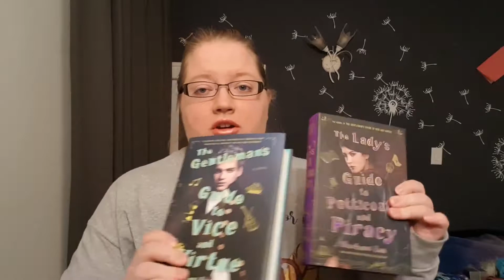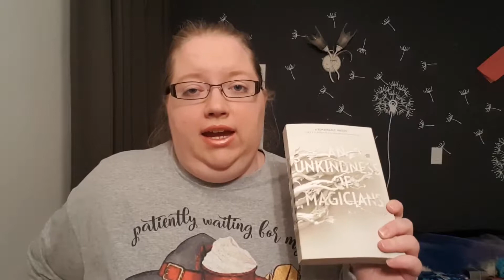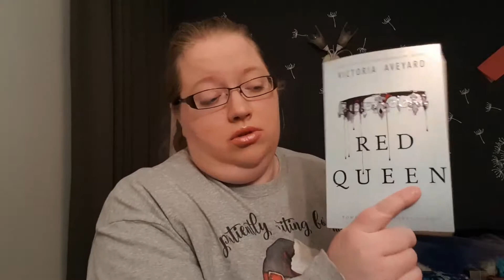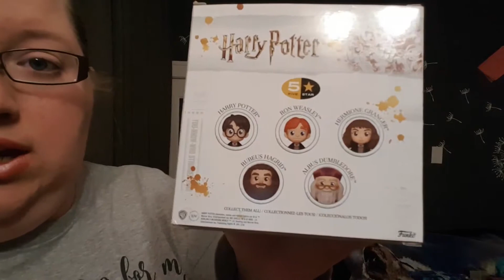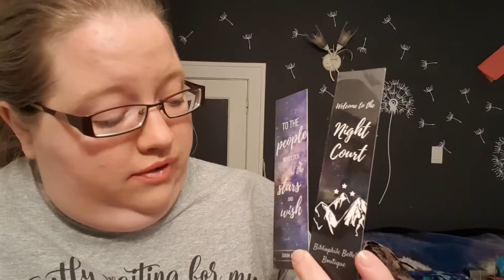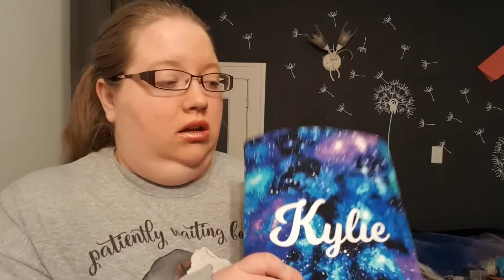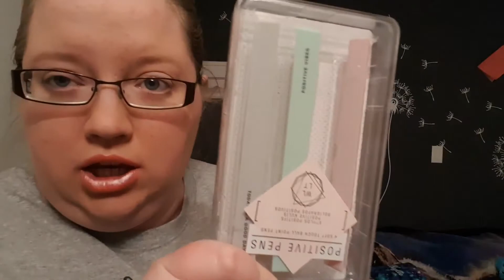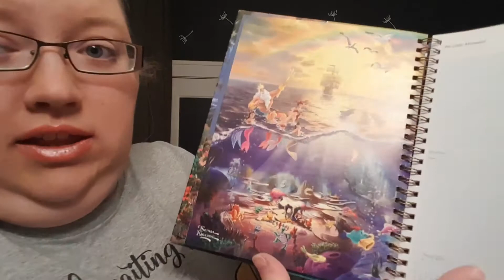2018 Bookish Christmas Haul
Hey Everyone!

Read me!

Thanks to all of my friends and family who gifted me something this year! I love all my gifts!!

Friend me on GoodReads: KylieAgarand